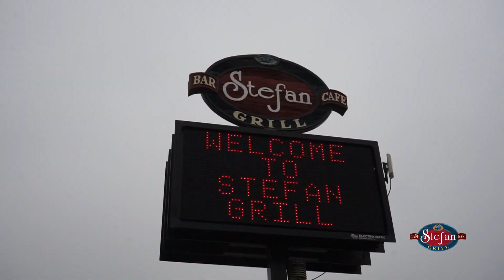STEFAN GRILL , PORODIČNI RESTORAN SA ODLIČNOM HRANOM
OMILJENO MESTO MNOGIH BALKANACA

Restoran “Stefan Grill” otovren je pre 5 godina. Za veoma kratko vreme ovaj restoran sa autentičnom balkanskom kuhinjom postao je omiljeno mesto mnogih a važi za restoran gde se može pojesti dobar roštilj ili domaća kuvana hrana. “Stefan Grill” je pretežno definisan kao porodični restoran. Svakodnevno na ručak dolaze porodice sa decom a vikendom su obično ručkovi sa familijom i prijateljima, proslave rođendana i druga veselja. Restoran Stefan Gril se nalazi u samom epicentru transportne industrije, u naselju “Hodgkins” blizu autoputa 55 tako da je i mesto gde dosta naših ljudi iz transportnih kompanija vole da dođu, ručaju i vide se sa prijateljima i kolegama.

Prava domaća autentična balkanska jela ni amerikance ne ostavlja ravnodušnim. Jela sa roštilja, sarma, mućkalica, podvarak sa kolenicom, pasulj, razne vrste riba, pice , bureci, lovački gulaš… su nešto što ovaj restorana izdvaja od drugih. Menadžer restorana Vladimir Kurčubić kaže da je ključ uspeha to što svi u restoranu, počev od vlasnika do osoblja, dišu kao jedan, usluga je na visokom nivou, hrana veoma ukusna I sveža, izbor hrane je veliki a svaki savet i predlog gostiju ne prođe nezapaženo. Svakako gostima koji prvi put dođu Vladimir preporučuje roštilj jer je to ono po čemu se restoran Stefan Gril pamti, a sve ono što ste čuli da postoji od roštiljskih specijaliteta možete naći ovde.

Zabranjeno kopiranje i postavljanje na druge kanale.
Dozvoljeno deljenje.
COPYRIGHT VAŽNO - Svaki video, audio ili foto materijal koji je delo drugih autora a nalazi se na ovom kanalu korišćen je u skladu sa zakonom o autorskim pravima United States § 107 of US Copyright Act 17 U.S.C  i R. Srbije član 43. zakona ili uz saglasnost autora odnosno zastupnika i ne podleže nadoknadi, saglasnosti autora niti opomenama kao što su copyright strike.

Dobrodošli na zvanicni kanal Srpske Televizije iz Amerike.STV  postoji od 2000 godine a naš program pokriva 2 miliona gledalaca i može se  pratiti u Cikagu na kanalu 19. Neke reportaze možete gledati ovde na nasem  oficijalnom youtube kanalu. Emisija Serb View vec godinama promoviše srpsku kulturu, jezik i obicaje a televizija i portal redovno prate zbivanja u srpskoj dijaspori, festivale, koncerte, predstave i mnoge druge dogadaje.

Serbian American Television
Serbian Television USA

Ukoliko želite da podržite naš rad to možete uciniti na jedan od  sledecih nacina:

Živeli